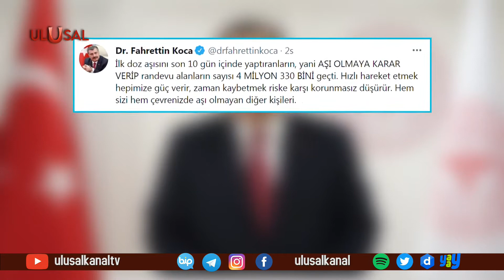Türkiye'de aşıya talep artıyor: Son 10 günde yapılan aşı sayısı 8 milyon dozu geçti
Sağlık Bakanı Fahrettin Koca, aşı seferberliği ile ilgili yeni bilgileri paylaştı. Koca, "Son 10 günde yapılan aşı sayısı 8 milyon dozu geçti" dedi. Ayrıca koronavirüs geçiren ve bir doz aşı olanlar, isterlerse ikinci doz aşılarını da yaptırabilecek. Bu kapsamda ikinci doz aşı randevuları sisteme tanımlandı.